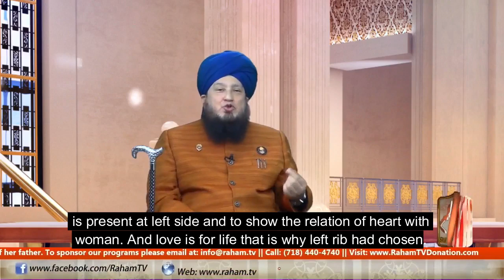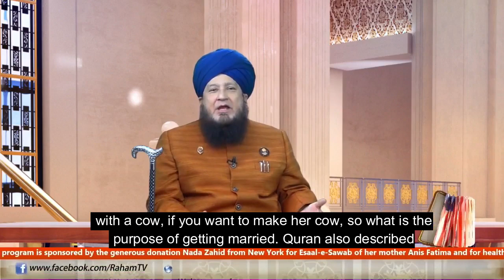Why Women is created from the left Rib of Man Why not from the Right Rib By Mufti Muneer Ahmed